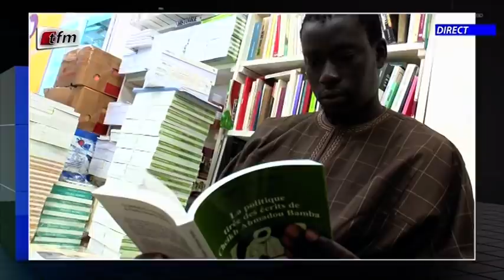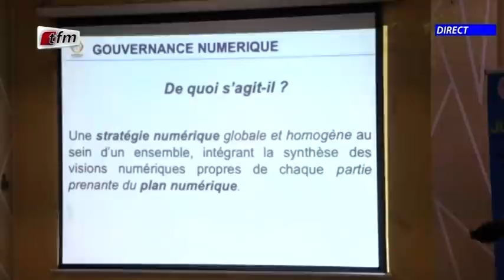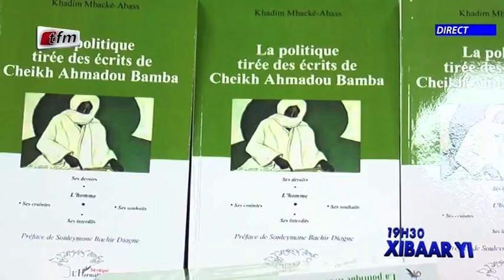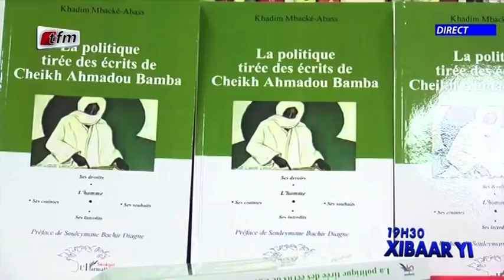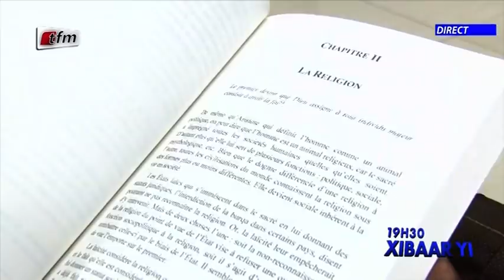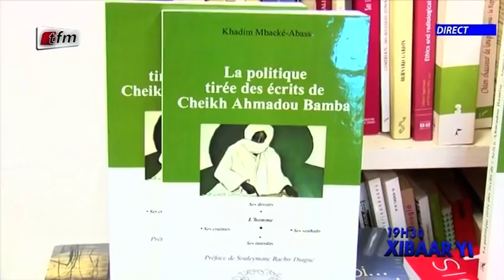Xibaar yi 19h du 16 Septembre 2021 présenté par Fatou Kiné Deme